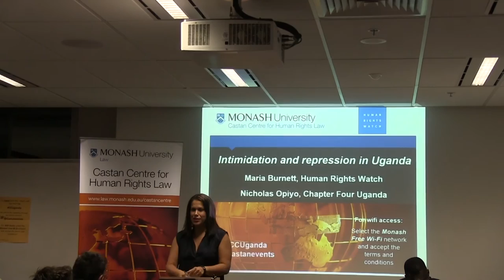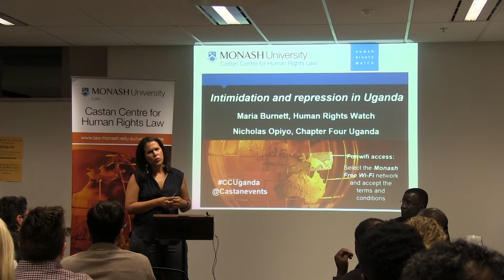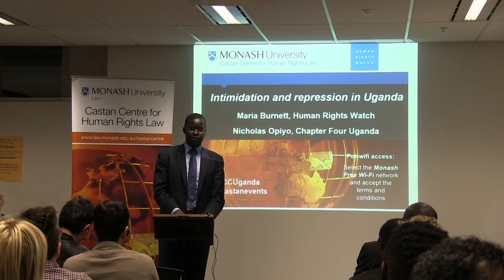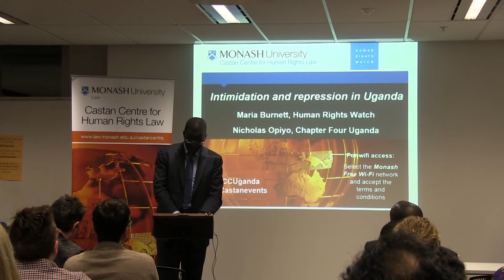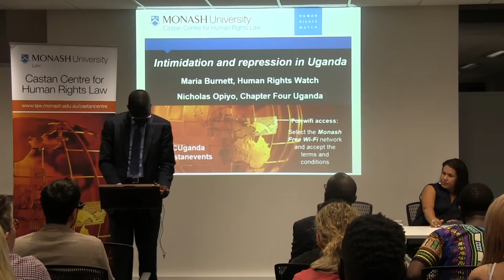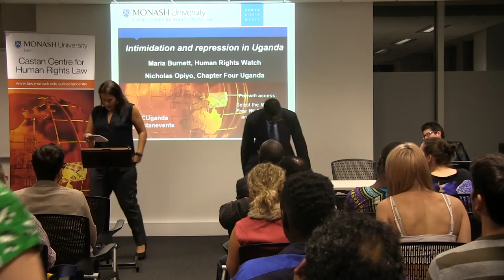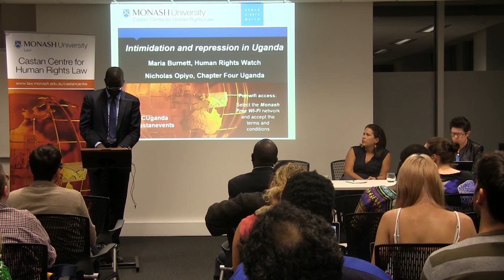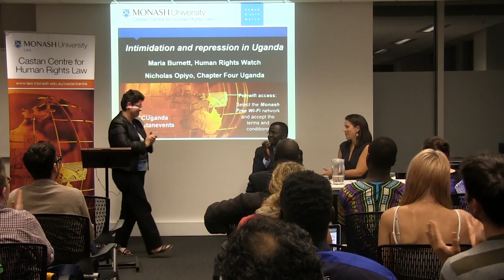Intimidation and Repression in Uganda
Ugandan human rights lawyer Nicholas Opiyo and Human Rights Watch Senior Africa Researcher Maria Burnett examine Uganda's failure to make progress on human rights issues, and what can be done to ensure its citizens can freely exercise fundamental human rights.

Uganda's February elections saw President Yoweri Museveni win his fifth term as president, extending an uninterrupted 30-year stint in office. Worsening restrictions on freedom of speech and assembly in the lead up to the elections cast serious doubt over whether they were conducted in a free and fair manner.

Patterns of repression, particularly the harassment and intimidation of journalists, activists and opposition candidates have long marred the electoral process and have continued following the election.

Discrimination against LGBT people has also taken centre stage. Despite the overturning of Uganda's draconian anti-homosexuality law in 2014, the government continues to punish and silence the LGBT community through the use of repressive laws.